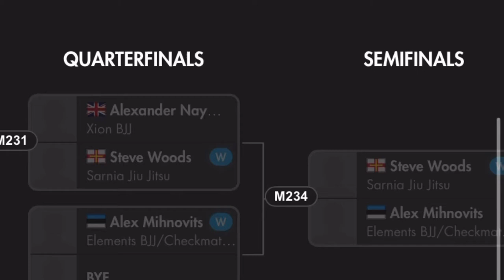Brighton BJJ Open 2021 🥈